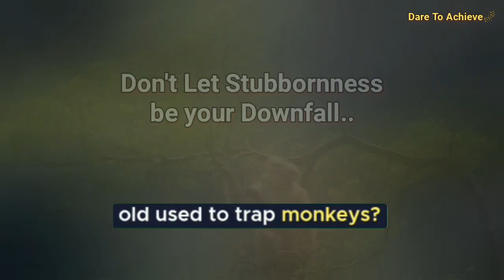Hunting of Monkeys in old time | Inspirational story about "Letting Go" with subtitles.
This story is all about Letting go. It teaches us that sometimes, "we have to let go and give up on what you have now to receive something better in the future".

motivational English speech
motivational English videos
motivational English story with subtitles
inspirational English videos
inspirational quotes
inspirational English story with subtitles
Gautam Buddha thoughts
Gautam Buddha motivational stories
Zen motivational stories
Zen inspirational English videos
learn English with subtitles
easy way to leaning English
BTS motivational thoughts and speech
life lessons
celebrities speech with subtitles
motivational quotes in English
story for life

1) This video has no negative impact on the original works (It would actually be positive for them).
2) This video is also for teaching purposes.
3) It is transformative in nature.
4) I only used bits and pieces of videos to get the point across where necessary.